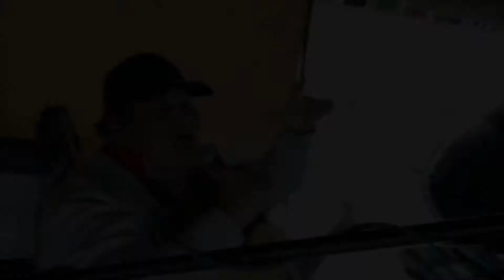Live Jamming With The Bro’s / Belmore Bowling Club Sydney NSW Australia Saturday 17th April 2K21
Tuakeu Utube